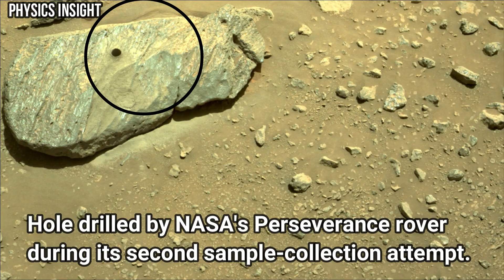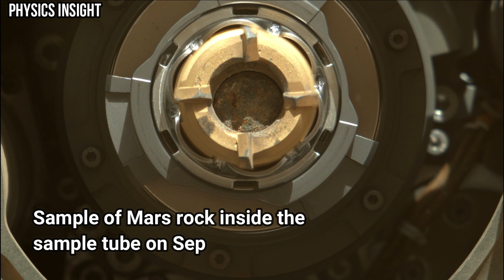First Sample Of Martian Rock Was Collected By NASA's Mars Perseverance Rover In Tube No. 266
After an earlier first drilling attempt failed to collect anything, the rover appeared to gather its first sample when attempted for the 2nd time. The rock appeared right where it should have been — captured within the drill bit of NASA’s latest Mars rover, Perseverance.

After a perplexing failure last month, NASA’s latest Mars rover, Perseverance, was able to successfully collect a sample of rock on Wednesday (September 1, 2021). The rover took pictures of the rock in the tube and sent the images to Earth so that mission managers could be sure they had not come up empty again. The rock was there.

Images Credit:
NASA/JPL-Caltech
NASA/JPL-Caltech/ASU
NASA/JPL-Caltech/ASU/MSSS